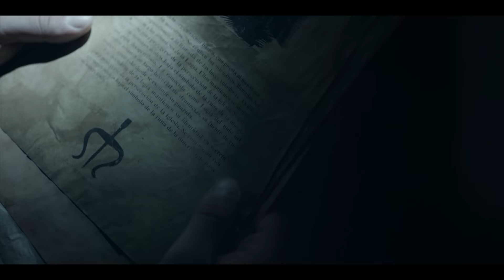El Internado: Las Cumbres - Tráiler Oficial | Prime Video España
Estás viendo en exclusiva el tráiler de la nueva temporada de “El Internado: Las Cumbres”. Una serie de Amazon Exclusive protagonizada por Asia Ortega, Albert Salazar, Daniel Arias y Daniela Rubio
Vuelve una de las series más exitosas del panorama Español. En este nuevo comienzo del Internado, contamos con tramas complejas, personajes conflictivos, atmósferas inquietantes y mayores dosis de terror.
¿Estás listo para entrar nuevamente en El Internado?

Estreno en exclusiva en Amazon Prime Video España el próximo 19 de febrero

Tu suscripción Amazon Prime te da acceso a Prime Video y te permite acceder a series y películas, incluyendo Amazon Originals como One Night in Miami o Borat: Subsequent Moviefilm.
Disfruta de la reproducción instantánea en streaming con el servicio de video de Amazon .Accede al contenido estés donde estés con la app de Prime Video, al descargar una selección de títulos en tu iPhone, iPad, Fire Tablet o dispositivo Android.